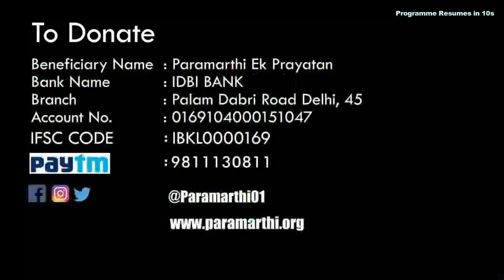Radio Dwarka Fatafat | 26 July 2019 | Dwarka, Delhi | 90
1- Importance of Hand Hygiene
2- Students exchange program between Nirmal Bharatiya School Dwarka and Kerala Education Society School Canning road.
3- School eye screening programme
4- Workshop on social and personal relationships
5- Who is promoting para sports

Campaigns